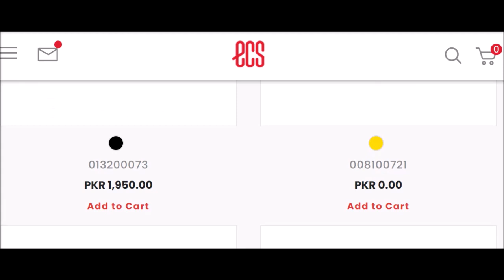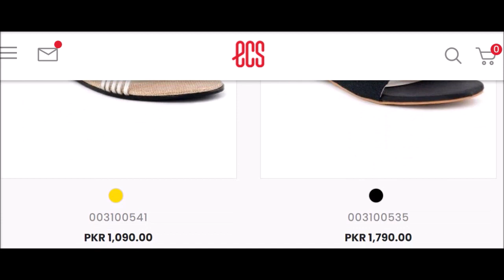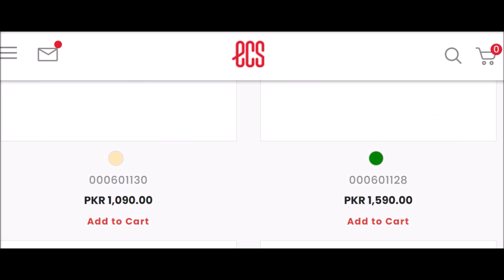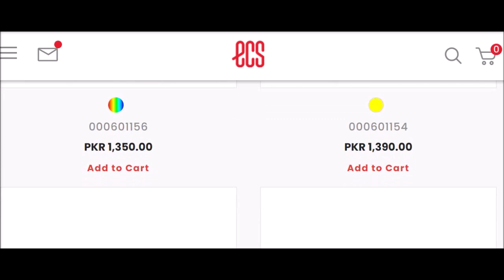Ecs shoes Eid collection new arrival starting from 1000